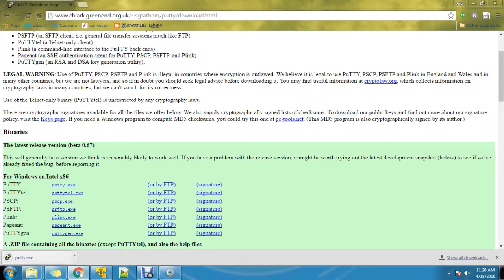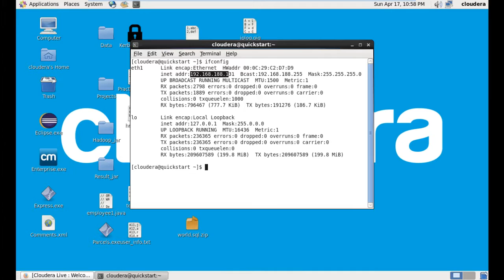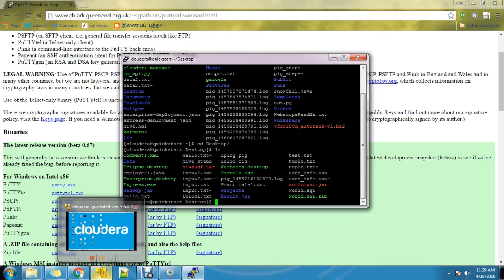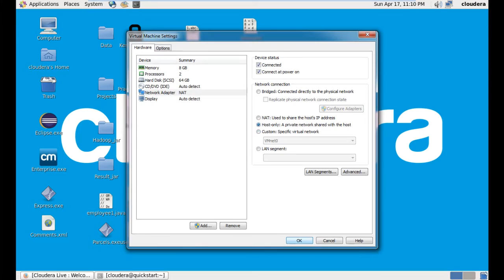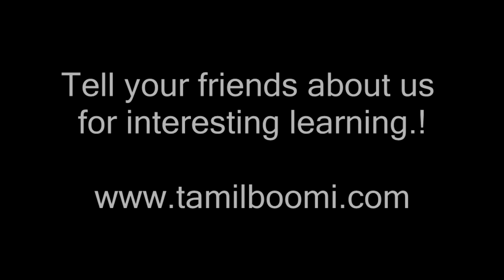how to Connect virtual machine using putty | Hadoop in tamil